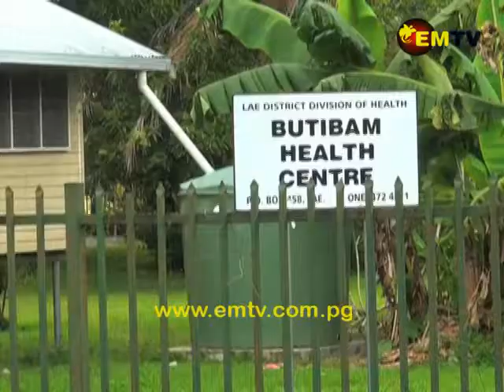Health Officers in Lae District on Strike Over Administrative Issues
Health Officers from seven clinics in Lae District went on strike today over an administrative issue with the Morobe Provincial Government.

Morobe Nurses Association President, Ian Payau, said nurses in the province were not paid their industrial allowances for 2016 and 2018.

Morobe’s Deputy Provincial Administrator, Robin Bazzinuc, told the health officers this morning that the management would consult on the matter, and provide a solution.

All seven clinics in Lae are now closed indefinitely until the issue is sorted out.